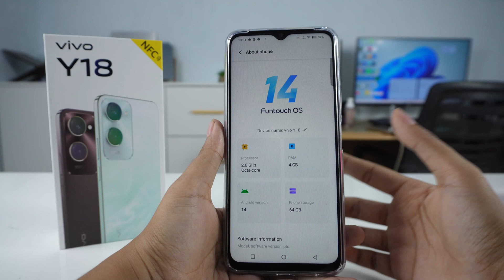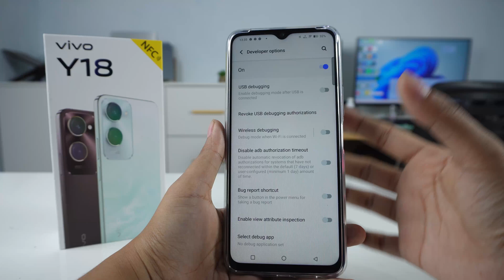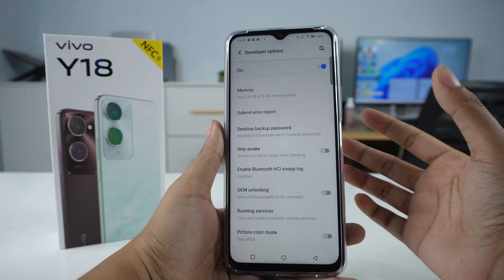How To Enable Developer Options On Vivo Y18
Video about how to enable developer options on vivo Y18 cellphones. In developer mode Vivo Y18 you can find many hidden setting. I Hope this tutorial how to enable/activate developer options or developer menu on Vivo Y18 cellphones is useful for all.